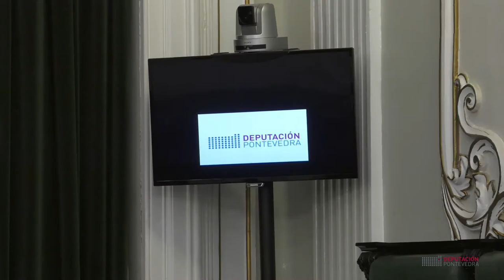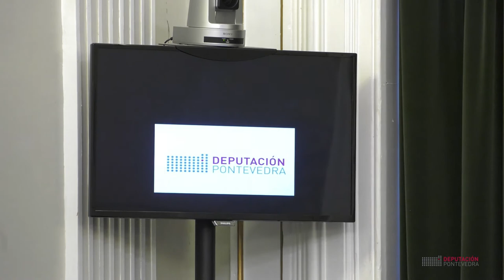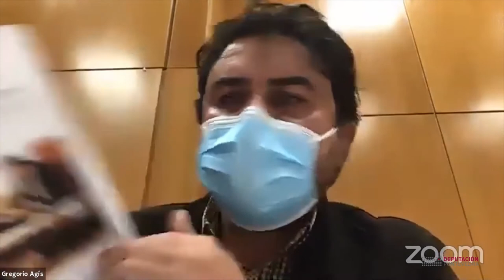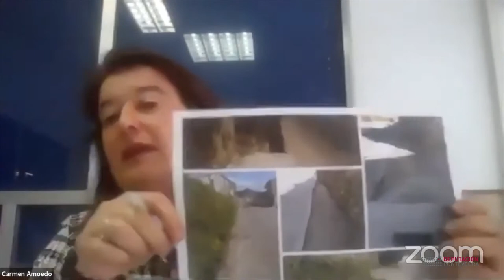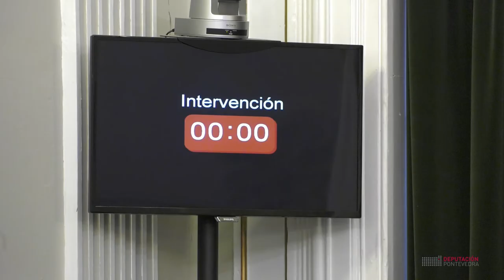Pleno ordinario do 29 de xaneiro de 2021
ORDE DO DÍA:
1. Aprobación do borrador da acta da anterior sesión ordinaria do día 27 de novembro de 2020.
A) Parte resolutiva:
2. Declarar deserto o concurso público convocado para o alleamento ou constitución dun dereito de superficie de 26 parcelas resultantes do proxecto de parcelación do Plan de Sectorización do SRAU industrial Outeda-Curro, no Concello de Barro.
3. Aprobación da addenda ao Convenio de encomenda de xestión entre a Deputación e o Consello Superior de Investigacións Científicas para realizar prospeccións, escavacións e estudos de materiais en xacementos arqueolóxicos da provincia de Pontevedra.
4. Actualización do Catálogo de Estradas titularidade da Deputación.
5. Proposta do deputado delegado do Museo de Pontevedra en relación coa denominación do Sexto Edificio do Museo como "Edificio Castelao".
6. Moción do Grupo Provincial do BNG para manifestar o seu apoio á proposición non de lei de iniciativa popular impulsada pola Mesa de Normalización Lingüística para unha canle Xabarín Club na TVG e máis e mellor difusión de programación infantil e xuvenil en galego e a vontade de contribuír á difusión de campaña.
7. Moción dos Grupos Provinciais do PSdeG-PSOE e do BNG na que se solicita a creación dunha liña de axuda aos sectores afectados polas restricións sanitarias.
8. Moción do Grupo Provincial do Partido Popular (PP) solicitando a mellora da seguridade viaria na EP-2702, entre Amoedo e Os Valos, en Pazos de Borbén.
9. Moción do Grupo Provincial do Partido Popular (PP) en relación ó fondo de Cooperación Covid-19 para a hostalería.
10. Asuntos fóra da orde do día.
B) Parte de información e control:
11. Dar conta do informe de Intervención do período medio de pago a provedores correspondente ó mes de decembro de 2020.
12. Dar conta do informe de Intervención relativo ó cumprimento durante o 4º trimestre do 2020 dos prazos de pago de obrigas en relación co disposto na Lei 3/2004, de 29 de decembro, pola que se establecen medidas de loita contra a morosidade nas operacións comerciais.
13. Dar conta das Resolucións Presidenciais.
14. Rogos e preguntas.